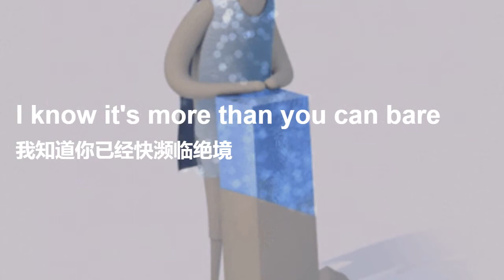Forgettable 歌词lyrics TIK TOK 抖音音乐熱門火流行歌曲推薦【动态歌词Lyrics】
❖喜欢的朋友记得要分享出去喔~ Need your support

❖歌词分享
To the kid in the corner
那个在角落里的孩子
Trapped in the shadows of doubt.
被怀疑的迷雾所囚困
Passing time till it's over
浑噩度日，等待一切结束
Just hoping one day you'll be found.
小小地祈求着某天会被发现
Tell me who threw your chance away?
告诉我，是谁把你的选择丢掉了
Did they even know your name?
他们知道你的名字吗？
If you live in the echo
如果你生活在回声里
your heart never beats as loud.
你的心跳声永远不会轰鸣作响
you're not invisible.
你不是透明的
you're not alone
你绝不孤独
you worth more than they know.
你比他们所看待的你，要更加美好
but you've been running running running.
但是你一直逃避，逃避，逃避
when you should have known.
你本应该知道这个
you're not forgettable.
你没有被遗忘
forgettable.
被遗忘
forgettable.
遗忘
I've seen a feel of rejection inside your eyes
我看见你的眼睛里充满了抗拒
whisper of truth, lost in the quiet night.
真相的细语，在寂静的夜里迷失
I know it's more than you can bare
我知道你已经快濒临绝境
It may seem like no one cares.
而似乎没人在意
when your world is the darkest
当你的世界沉入一片黑暗
remember the sun will rise.
请记得太阳总会升起
you're not invisible.
你不是透明的
you're not alone
你绝不孤独
but you should have known.
you're not forgettable.
你没有被遗忘
forgettable.
被遗忘
forgettable.
遗忘
you're not forgettable
你没有被遗忘
you're not replaceable.
你不可替代
but you're perfect they way you (are)
你成就了最完美的自己
you're not invisible
你不是透明的
you're not erasable, No.
你不是可擦去的，你不是
you're not alone
你绝不孤独
你一直逃避，逃避，逃避
you're not forgettable.
你没有被遗忘
forgettable.
被遗忘
forgettable.
遗忘
you're not forgettable.
你没有被遗忘

如果您喜欢，请不要忘记订阅喜欢和分享我的视频！ 祝你今天开心

❖歌曲版权為歌手本人及其音乐公司所有，本频道只作推广及宣传之用，若喜欢他们的音乐请到以上平台链接购买歌曲支持。

❖如果您在版权问题上有任何问题，请在做任何事之前直接与我们联系，或者问题请通过电子邮件写信给我